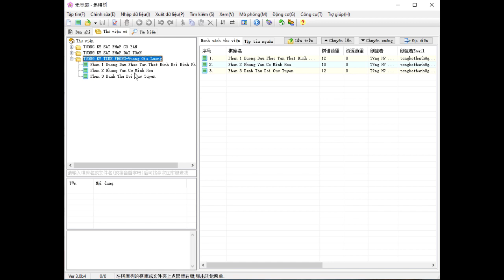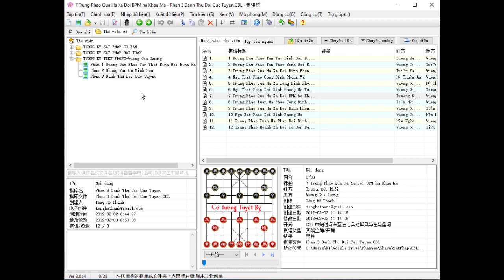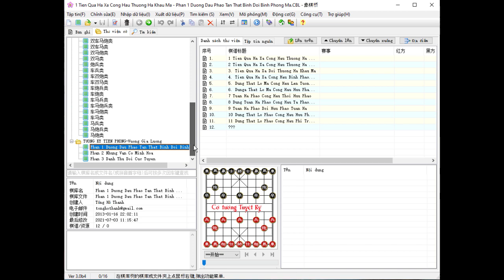(Chia sẻ Ebook CBL) Chia sẻ đến với các bạn yêu cờ sách "Tượng Kỳ Tiền Phong" của Vương Gia Lương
Link Download
Chân thành cảm ơn 2 dịch giả Hoàng Đình Hồng và Trọng Nhân đã biên dịch và bình chú cuốn sách này!

Hãy kết bạn qua FB với mình nhé.